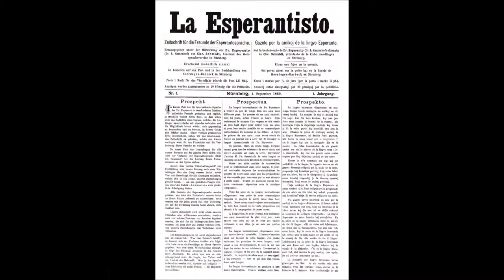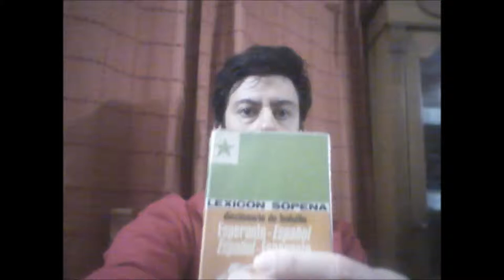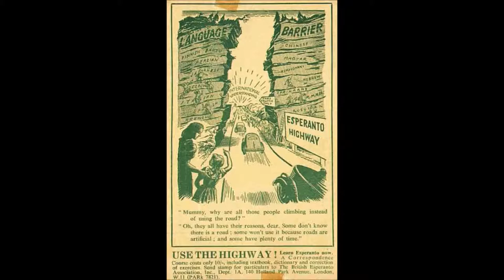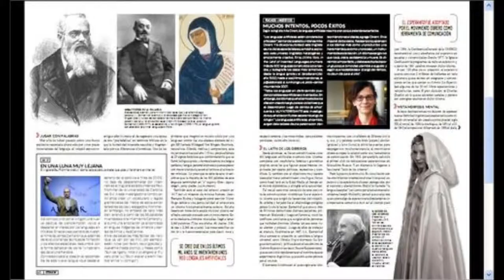L' Idioma Universale Esperanto The Universal Language Esperanto Универсальный Язык эсперанто